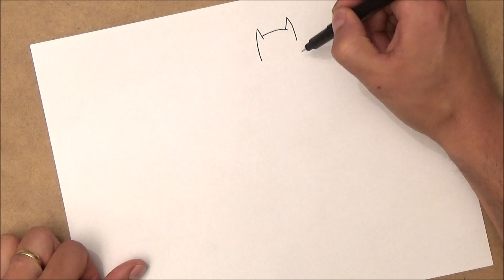como dibujar a batman | como dibujar a batman paso a paso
En el siguiente video te mostraré paso a paso como dibujar a batman de forma fácil y entretenida. Solo necesitas un marcador 0.5 negro y una hoja de papel blanco.